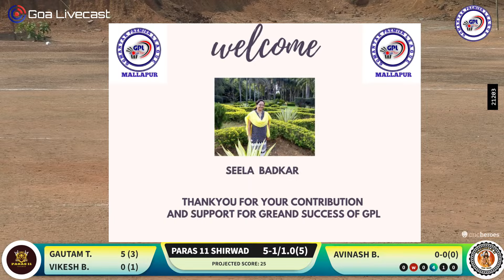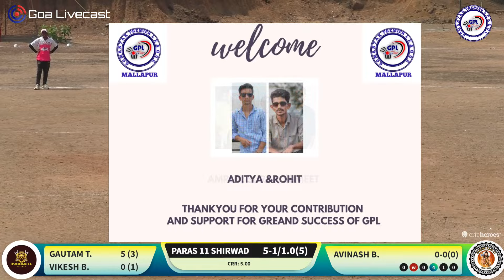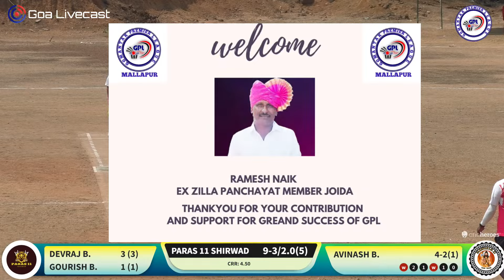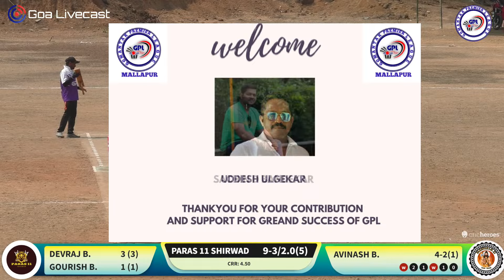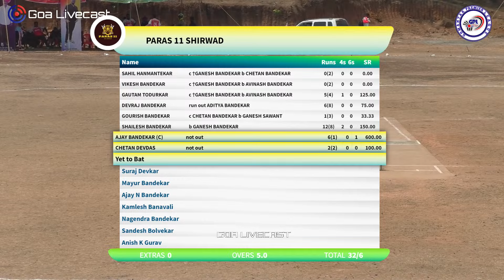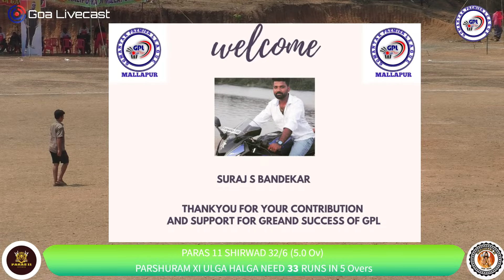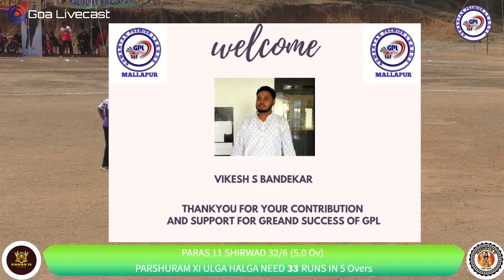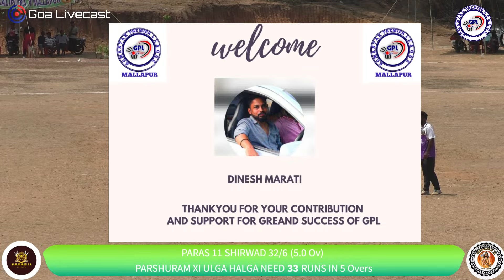Qualifier 1 | PARSHURAM XI ULGA HALGA VS PARAS XI SHIRWAD | GOMANTAK PREMIER LEAGUE 2024